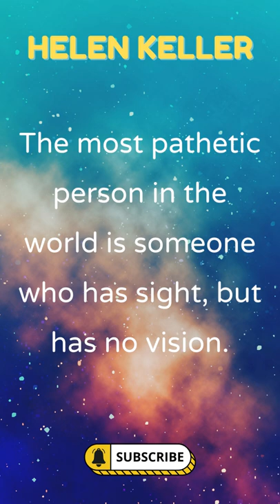The most pathetic person in the world is someone - Helen Keller#Shorts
The most pathetic person in the world is someone who has sight, but has no vision.- Helen Keller#Shorts